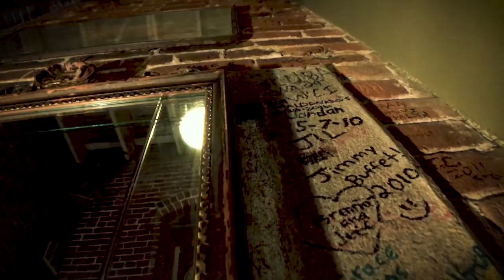EXPLORING THE HAUNTED SHANGHAI TUNNELS!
Listen to my Podcast - "The Internet is a Terrible Place"

lolCapndesdes

Also HUGE thanks to all my Buccaneer or above Patrons!:
First Mates: Brittany Doran, S_angel55, Kelly Stewart, Avalon O’Rourke, Christian Stenzel, Shayla Jackson, Allie Carter
Corsairs: Izabella, Erika Davis, Cici Nolan, Hannah Ward, Camilla Stormont, Kayla Ielacqua, Mandy Comstock, Hannah Schlorke, Mandy Michelle, Shannon Fellows
QuarterMasters: Julia Diem, Brittany Killoren, Ashlyn Alvarez, Miranda Mason, Madison Shoup, Xander Kyle Puckett, J Kirk, Peyton Holtzclaw, Casey Huff, Pikaloma, Sarah Bricky, Bridget Chocholek, Samantha Kano, Nadine Chapman, Naomi Boswell, Logan Trupiano
Buccaneers: Karolyn Fortuner, Hailey Bagley, Michael Ashton, Karla Pena, Alisha Blackburn, Verv, BellaBoop, Pyropenchant, Jace Ampora, Steven Fetcko, Maricela, Hope Hurley, Ed Marshall, Ashley Yellowhorse, Charles Haywood, Christina Hwang, Micheal Ashton, Aleeia Lewis, Savannah Hann, Sarah Farmer, Stephanie Montgomery, Macy Jo Morgan, Patrick, Iyanna Armwood, Skywalker, 666HailSatan, Tess Figor, Kayleigh Rogers, Ashley Hutton, Emily Joseph, Kristina Ream